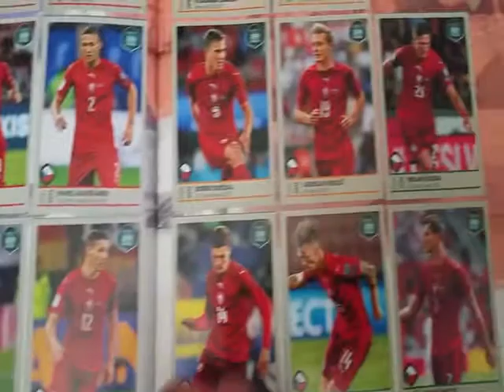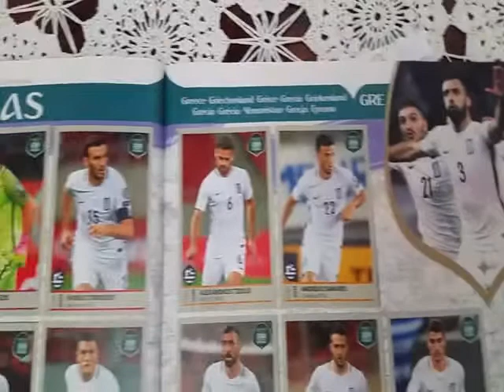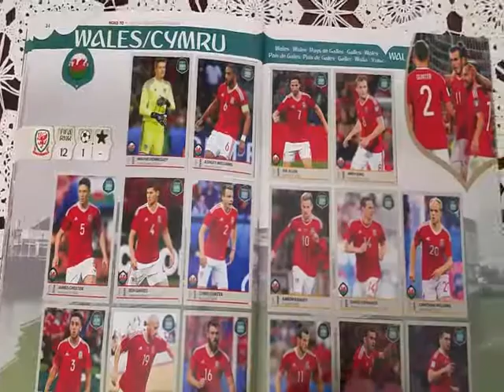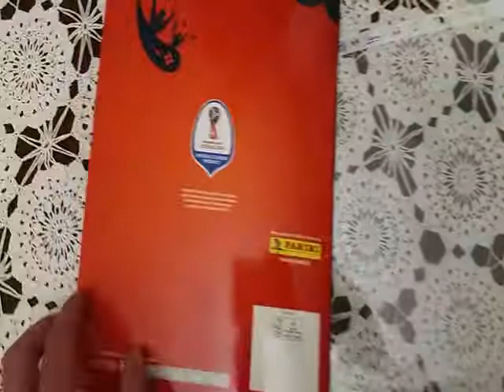ROAD TO RUSSIA 2018 PANINI COMPLETO